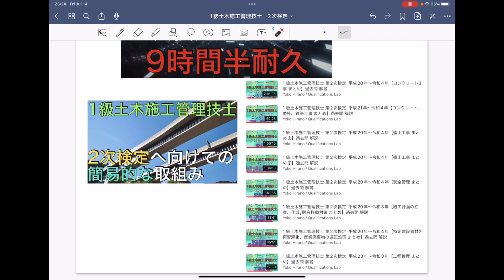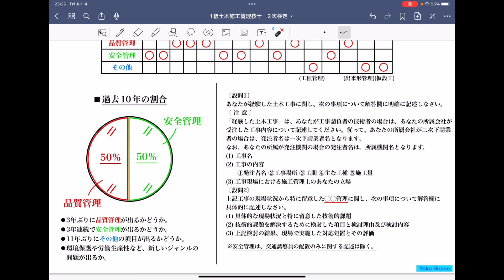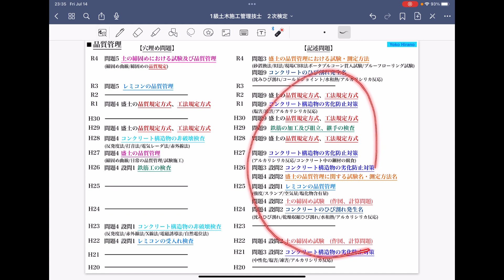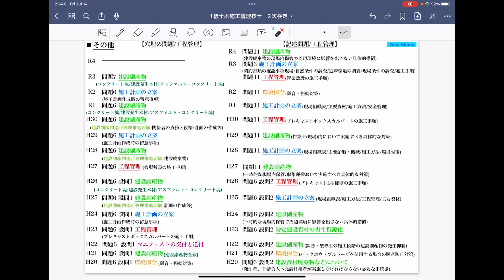【有料級！！】令和5年度 1級土木施工管理技士 第2次検定 過去問(平成20年〜令和4年)出題傾向 分析！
■本動画の有料PDF販売資料

■本動画内で紹介した動画
9時間半耐久【平成20年〜令和4年(15回)】過去問15年分【1級土木施工管理技士 第2次検定(実地試験)】

■執筆書籍
過去問15年分！ 令和5年度 1級土木施工管理技士 第2次検定 平成20年～令和4年 問題2～11 過去問 解説集
カラーは白黒です。

■2次検定 フルカラー版 有料PDF販売資料
【1級土木施工 2次検定】コンクリート工事 まとめ①  過去問PDF
・コンクリート工事に関するPDF 合計32枚です！

【1級土木施工 2次検定】コンクリート、鉄筋、型枠工事 まとめ②  過去問PDF
・コンクリート、鉄筋、型枠工事に関するPDF 合計14枚です！

【1級土木施工 2次検定】土工事 まとめ①  過去問PDF
・土工事に関するPDF 合計30枚です！

【1級土木施工 2次検定】土工事 まとめ②  過去問PDF
・土工事に関するPDF 合計20枚です！

【1級土木施工 2次検定】安全管理 まとめ  過去問PDF
・安全管理に関するPDF 合計35枚です！

【1級土木施工 2次検定】施工計画の立案、作成/騒音振動対策 まとめ  過去問PDF
・施工計画の立案、作成/騒音振動対策に関するPDF 合計10枚です！

【1級土木施工 2次検定】特定建設資材の再資源化、産業廃棄物の適正処理 まとめ  過去問PDF
・特定建設資材の再資源化、産業廃棄物の適正処理に関するPDF 合計14枚です！

【1級土木施工 2次検定】工程管理まとめ  過去問PDF
・工程管理に関するPDF 合計10枚(5問)です！

■TikTokでも同じショート動画を配信しております。